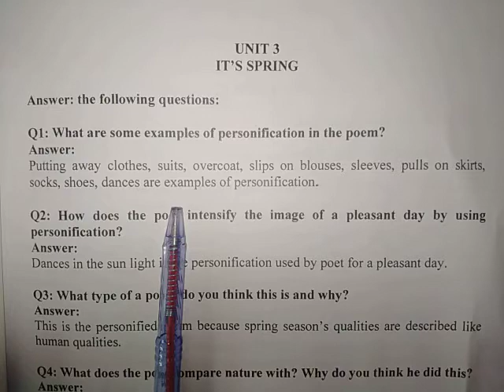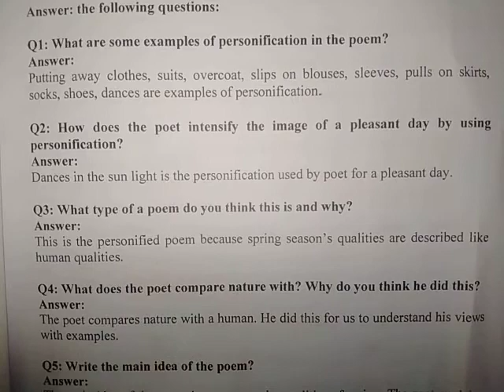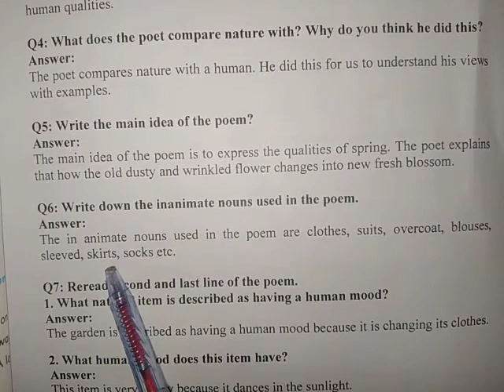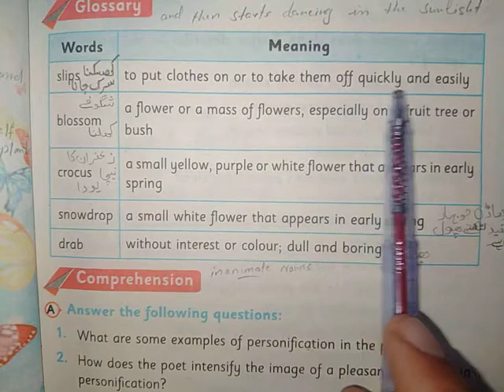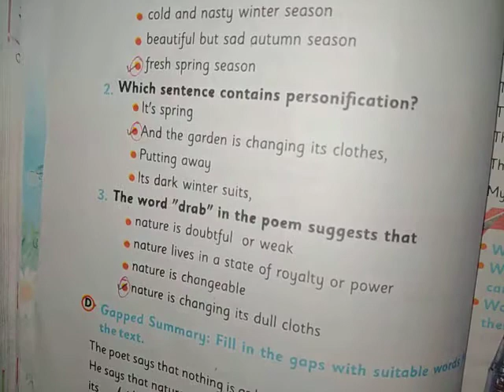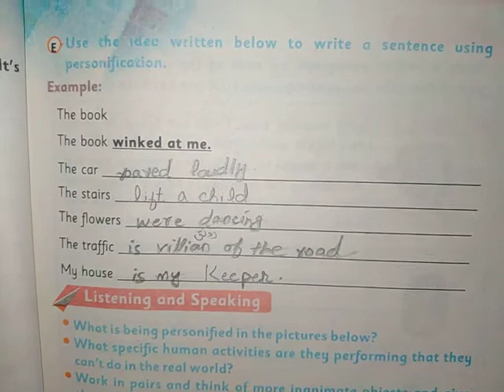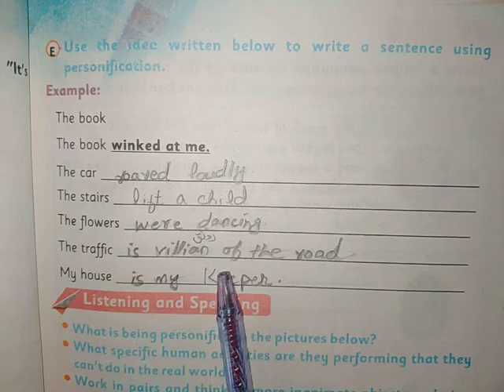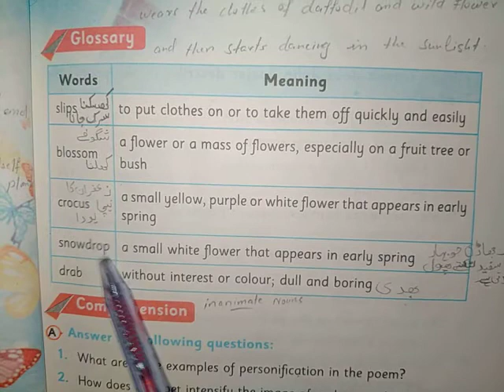it's spring. exercise